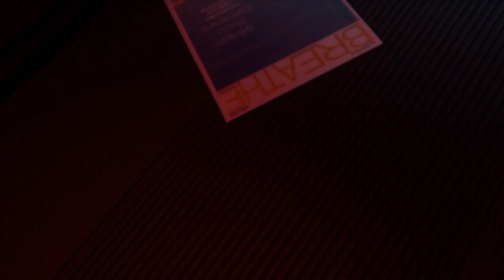THE FOREST #001 - Die Tür in eine neue Welt! ★ Let's Play The Forest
► Wichtige Informationen stehen in der BESCHREIBUNG.

» The Forest
Dir gefällt The Forest? Hier ein Link zu der Seite!

- Song: Orkestrated and Fries & Shine ft. Big Nab - Melbourne Bounce (Deorro Remix)

Du willst mehr MrMoregame?
Besuch mich doch auf Facebook oder Twitter!
Folgen oder auf Gefällt mir drücken kostet euch kein Geld!
NOCH NICHT.. Muhahaha!

Du magst meine Videos?

» Partner von: GameStar
Besucht doch GameStar auf der Website oder auf dem YouTube Kanal

» Beleidigungen,generve oder ERSTER Schreiber werden geblockt und/oder die Kommentare werden entfernt. Ich bitte um respektvollen Umgang mit anderen Personen unter meinen Videos und versucht euch daher nicht zu hart zu flamen wenn jemand euch ans Bein pinkelt.

» Das von mir produzierte Videomaterial gehört ganz mir. Ich kopiere nichts und möchte zu gleich selber auch nicht kopiert werden. Wenn Leute ungefragt mein Material 'stehlen' und für eigene Zwecke auf YouTube verwenden und/oder sich als MrMoregame ausgeben müssen mit haftrechtlichen Konsequenzen rechnen.

» Ich Wünsche allen Leuten sonst sehr sehr viel Spaß bei meinen Videos! Ich lese ALLE Kommentare und freue mich über jedes Kommentar oder jede Kritik. Kritik kann auch über eine PN geäußert werden.
Ich produziere meine Videos selber und da Ihr sie kostenfrei sehen könnt würde ich mich über eine Unterstüzung freuen! Bitte macht Addblock aus und unterstüzt somit andere YouTuber die hart an den Videos arbeiten!

Liebe Grüße
MrMoregame